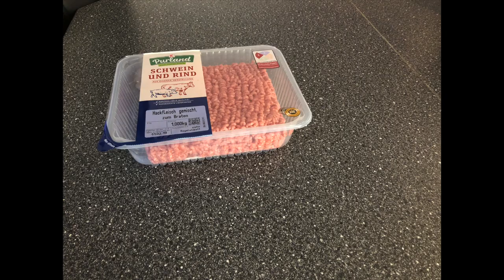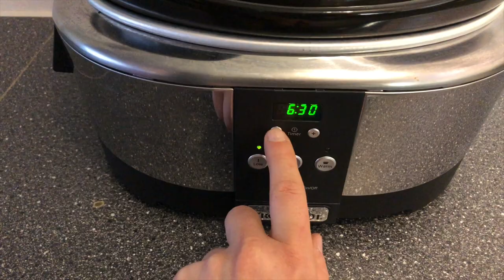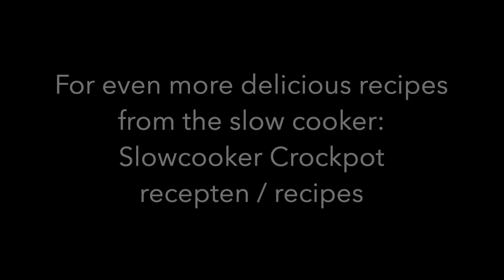Greek meatloaf with olives from the slowcooker / Crockpot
This video is about the preparation of Greek meatloaf with olives from the slow cooker.

Ingredients for the meatloaf:
1kg. half mince beef and half mince pork
3 onions
2 garlic cloves
2 tablespoons of olives in pieces
1 teaspoon of paprika
1 teaspoon of thyme
2 teaspoons of gyro herbs
half a teaspoon of cinnamon
half a teaspoon of oregano
half a teaspoon of parsley